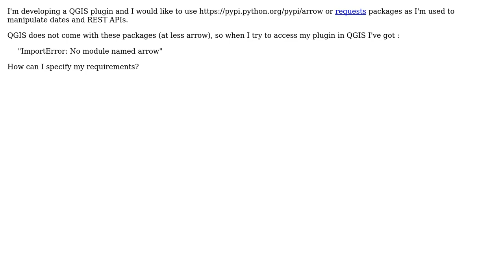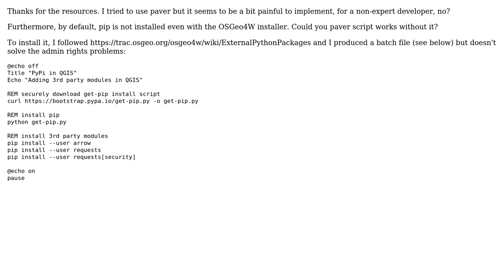GIS: How to use third-party package in a QGIS plugin?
With thanks & praise to God, and with thanks to the many people who have made this project possible! You are responsible for your own actions.